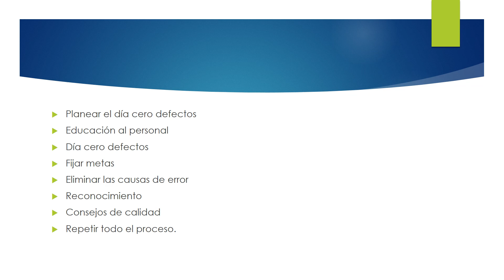FUNDAMENTOS DE ADMÓN. 4TO. ADMINISTRACIÓN DEMING MISS: ANA SON